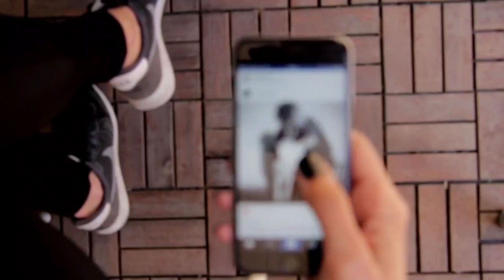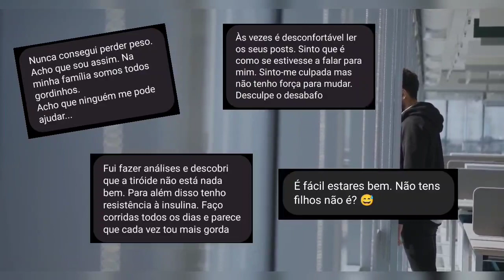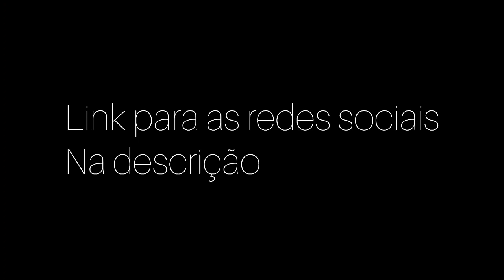Emagre(ser): Episódio Piloto - Vou engordar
O que mudaria na tua vida se tivesses o corpo dos teus sonhos?
Como seria a tua auto-estima, os teus relacionamentos e claro a tua saúde.
E se fosse fácil?
E se fosse apenas usar uma estratégia sustentável e baseada em alguns princípios?
Decidi engordar alguns quilos para vos mostrar como é simples e rápido chegar a uma boa forma novamente.

Emagre(ser)
Alexandre Azevedo
O teu último Nutricionista!